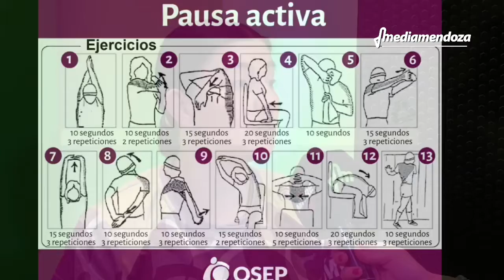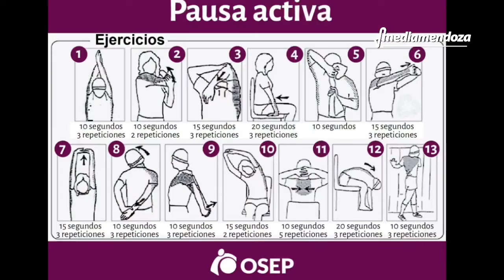Momento Osep: Pausa activa es salud y más productividad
La realización de este tipo de ejercicios durante el trabajo y en la vida cotidiana nos permite eliminar dolores y mejorar la calidad de vida. La profesora Valeria Gijón, brindó detalles al respecto.